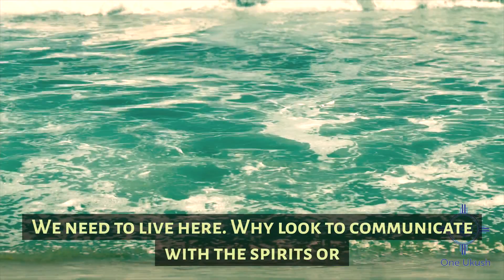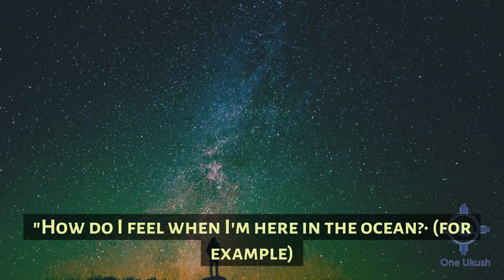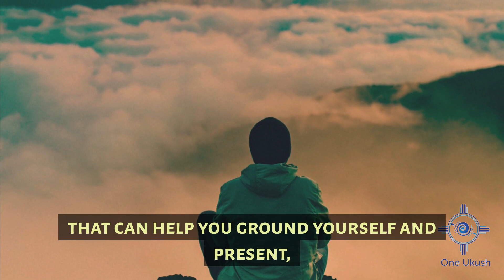Speaking with spirits - and yourself?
Indigenous elders say there is no use in speaking with spirits, with planets, and beings of other dimensions if you cant speak and understand , and know yourself.  Being grounded in yourself
Need to know yourself before.